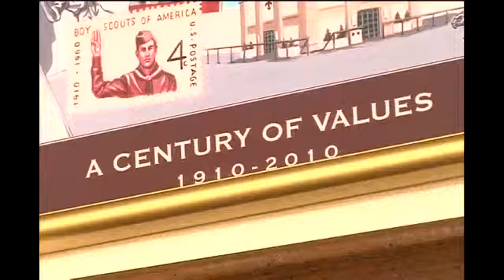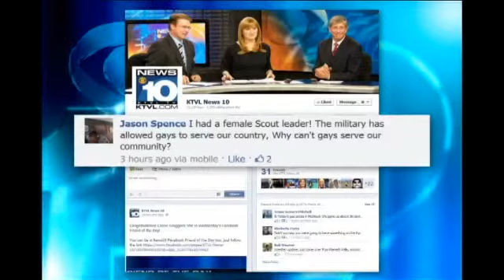Local Boy Scout leader reacts to policy change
By Jessica De Nova/KTVL.comCENTRAL POINT, Ore.-A Cub Scout Den Leader and parent of two Boy Scouts and one Girl Scout said he does not have an issue with a change in policy that may allow openly gay members into the organization, as long as his children remain safe.Boy Scouts of America was set to vote on a policy change this week.The question is whether or not to end a ban on gay members.     The vote was postponed for May.     Jay Stockton, a parent and local Den Leader, said he cannot comment on what policy the local Boy Scout Council, the Crater Lake Council, will implement. Stockton said that is up to local council leadership and he plans to implement whatever policy the local council comes up with.Stockton said, As a parent, the Boy Scouts have implemented a very comprehensive safety policy for their boys and as long as the rules associated with this policy are followed, there is very, really a very little chance, or nil chance, that a boy will be harmed in scouting activities. So as a parent, I argue that those rules should be rigorously enforced. As long as they are enforced and I'm comfortable with what they're doing, I will have no problem with whatever policy they come up with.New 10 tried to speak with The Crater Lake Council CEO, but he did not want to comment.